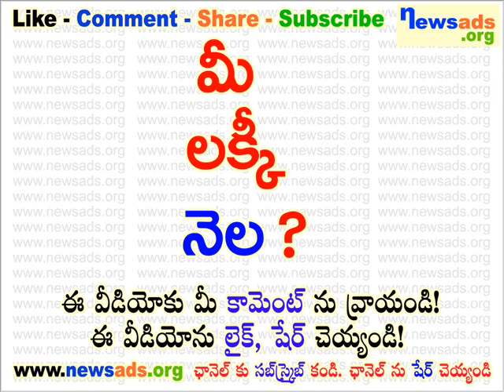మీ లక్కీ నెల?